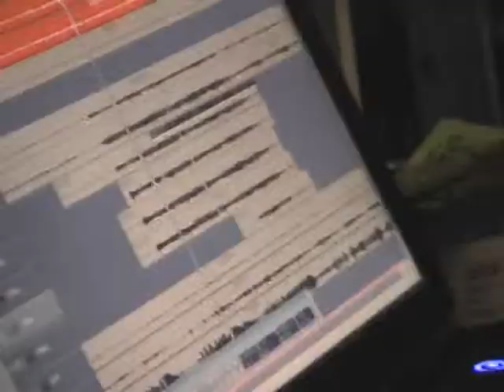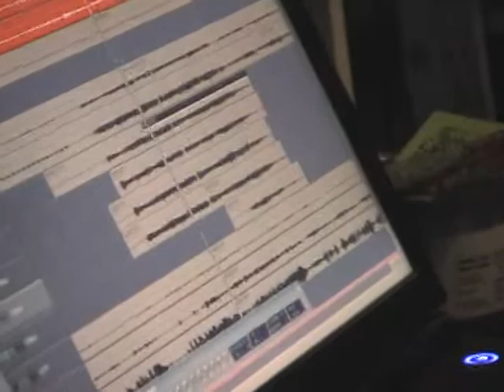Gryffen behind the scenes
A look at Gryffen and their recording process. What they record, how they communicate, what their opinions are...